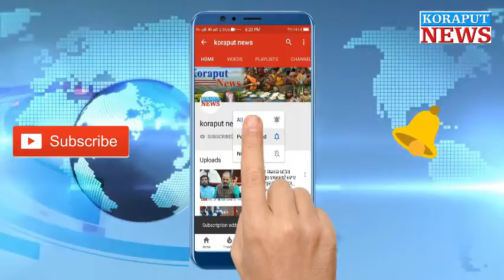ମାଲକାନଗିରି ରେ ଲକ୍ ଡାଉନ୍ ଅମାନିଆଙ୍କ ବାଇକ୍ ଜବଦ୍।। Malkangiri।।